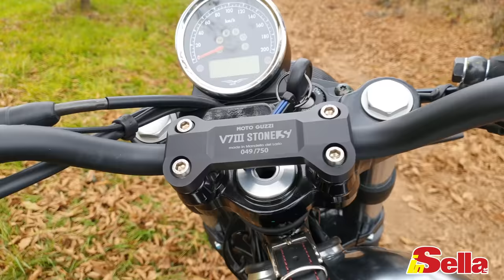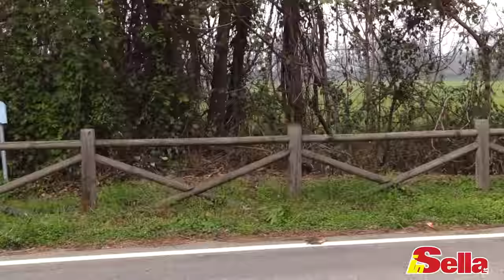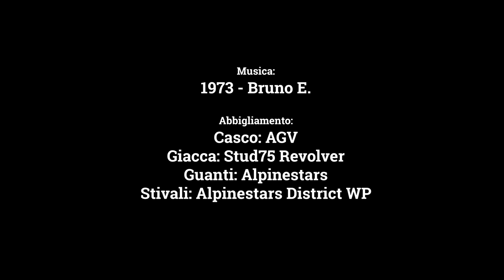Moto Guzzi V7 Stone S, la prova COMPLETA e le prime foto della V7 2021!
La V7 che conosciamo infatti nel 2021 cambierà profondamente  a partire dal motore che sarà una versione “stradale” dell’850 della V85, per il quale arriverà anche una nuova trasmissione e modifiche al telaio.
Alla vigilia di questo “storico” passaggio, abbiamo deciso di raccontarvi e di analizzare per voi la versione “top” della famiglia attuale, la V7 Stone S prodotta in serie limitata a soli 750 esemplari. Lo facciamo perché siamo sicuri che la V7 attuale rimarrà nel cuore degli appassionati: per alcuni è stata la prima moto, per altri un punto di arrivo, per molti in futuro rappresenterà un ottimo usato su cui puntare. Ecco la nostra prova

Montaggio: Massimo Miliani